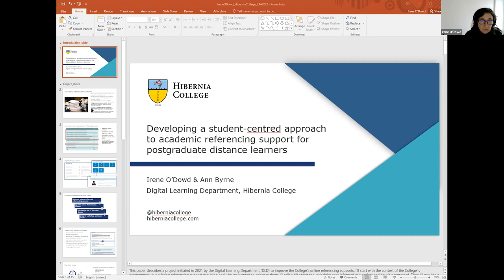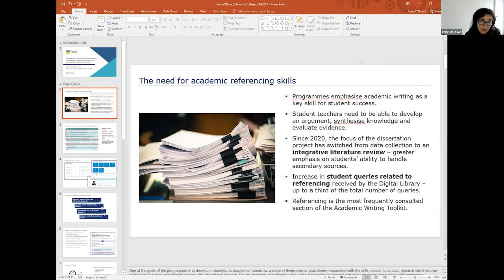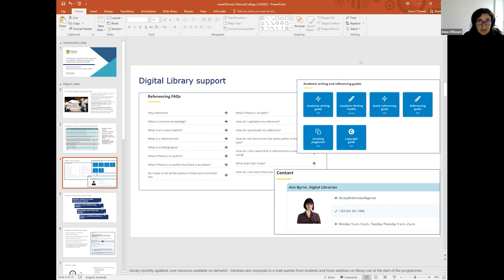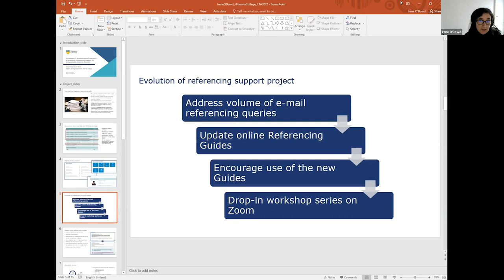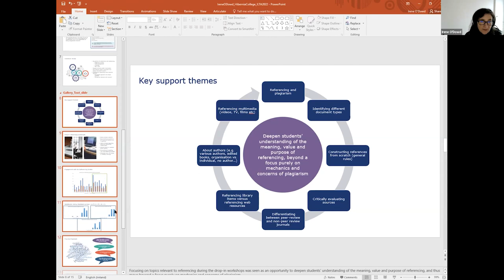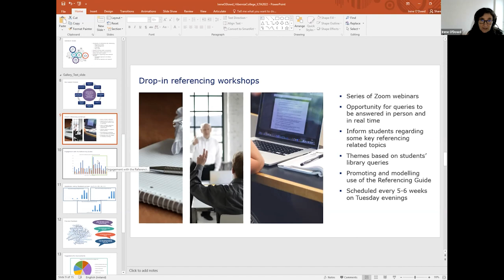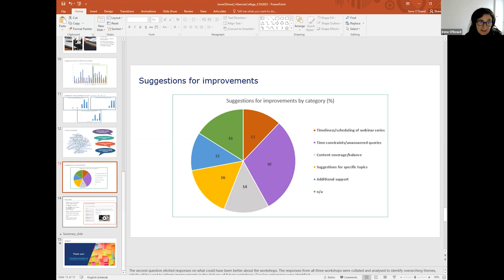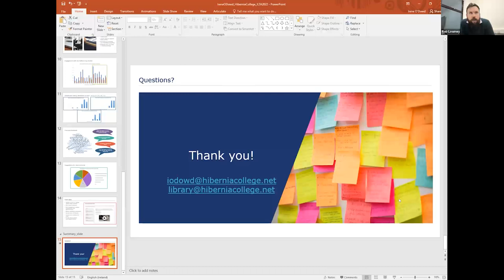Developing a Student-Centred Approach to Academic Referencing - Irene O'Dowd, Ann Byrne